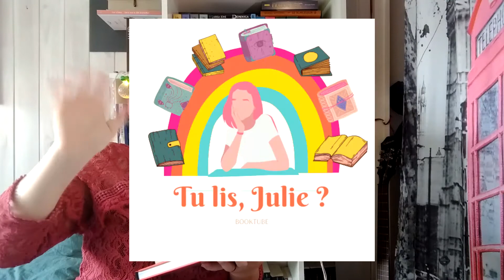Mon avis sur le film Jujutsu Kaisen 0 ! | Tu lis, Julie ? Booktube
Grâce à l'avant première du dimanche 13 mars, retrouvez dans cette vidéo mon avis objectif sur le préquel de Jujutsu Kaisen pour vous donner envie (j'espère) d'aller le voir au cinéma ! Enjoy !

Pour me suivre sur Instagram (et voir tout ce que je post sur Jujutsu... oups)

Et bon film pour tous ceux qui iront le voir au cinéma dès le 16 mars 2022 ! :)

[L'amour est plus fort que la mort]
Julie